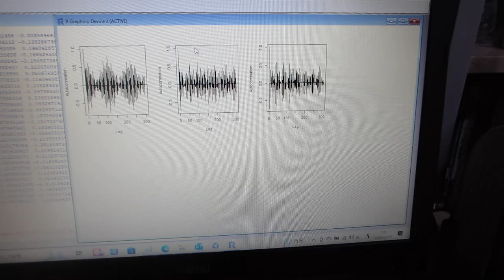超音波の音圧データ解析から、新しい超音波利用を導く（音圧データ解析：自己相関）